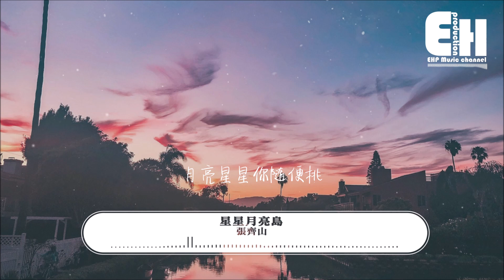張齊山 - 星星月亮島『未來你收好 去神秘島河畔尋找，一起去看櫻花飛鳥。』【動態歌詞Lyrics】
❖微信公眾號：ehpmusicchannel
❖歌詞在下面❖

演唱：張齊山
作詞：你的美/葉匡衡
作曲：你的美
製作人：顏小健@Jyken
編曲：你的美
鋼琴: 余威
混音/母帶：你的美
統籌：Tony
監制：瀟喆Sean
OP/發行：鯨魚向海 (北京)文化有限公司

未來你收好 去神秘島河畔尋找
一起去看櫻花飛鳥
看你睡著 陪你到老
月亮星星你隨便挑

月亮的上面住著星星
琉璃屋頂 看著像你的眼睛
我準備了一萬朵白雲
想要帶你 一起飛行

誰說宇宙裡沒有空氣 我不擔心
因為有你的呼吸
我又看到了你在哭泣
看我為你織的流星

其實我 我覺得你是玄鳥降落
是你給我的 每一秒都記得
我說過 我會守在你每一個角落
陪你看最美的煙火

尋找一種意想不到
你給的擁抱 漆黑變成了破曉
螢火蟲會隨時報道

我給你依靠 走遍了天涯海角

你給的擁抱 從燈火闌珊到破曉

我給你依靠 同冒險裝進了驕傲

❖Original Photo by Viviana Rishe